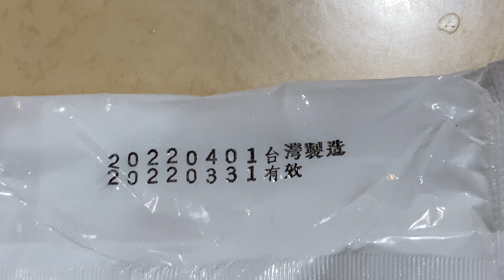明天製造 今日過期